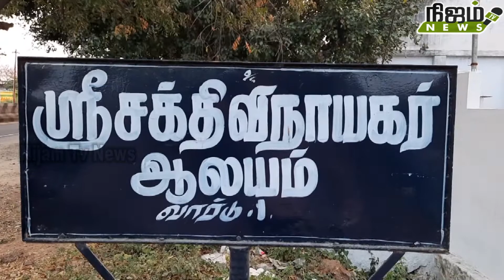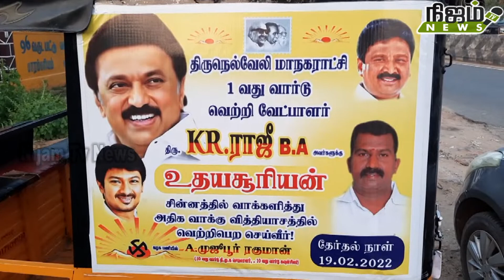திருநெல்வேலி மாநகராட்சி 1வது வார்டில் போட்டியிடும் திமுக வேட்பாளர் KR ராஜு பிரச்சாரத்தை தொடங்கினார்.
திருநெல்வேலி மாநகராட்சி 1வது வார்டில் போட்டியிடும் திமுக வேட்பாளர் KR ராஜு இன்று தனது வார்டுக்குட்பட்ட இந்திரா நகரில் உள்ள சக்தி விநாயகர் கோவிலில் வழிபாடுகள் நடத்திய பின்பு தனது பிரச்சாரத்தை தொடங்கினார். வீடு வீடாக சென்ற வேட்பாளர் ராஜு வருகிற  மாநகராட்சி தேர்தலில் தனக்கு உதயசூரியன் சின்னத்தில் வாக்களித்து அமோக வெற்றி பெற செய்யும் படி இருகரம் கூப்பி கேட்டுக்கொண்டார். இந்த வாக்கு சேகரிப்பின் போது திமுக நிர்வாகிகள் பலரும் கலந்து கொண்டனர்.